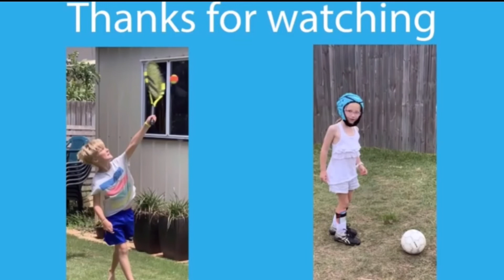Sport news Seb’s Sporting News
Today I will tell you some sport news hope you enjoy